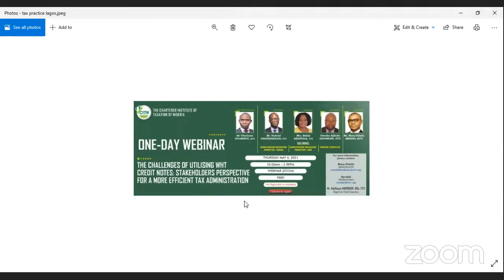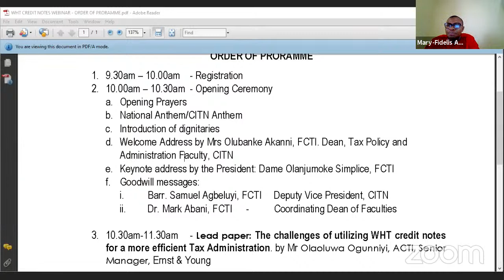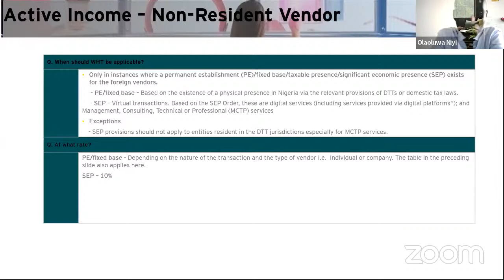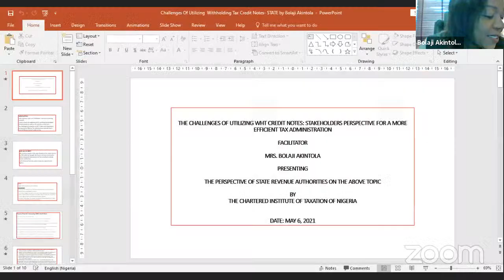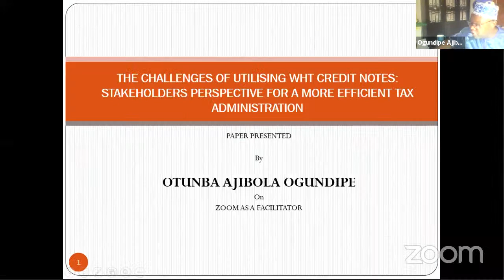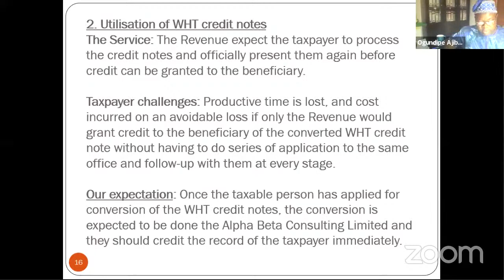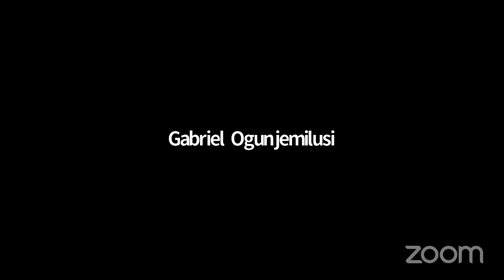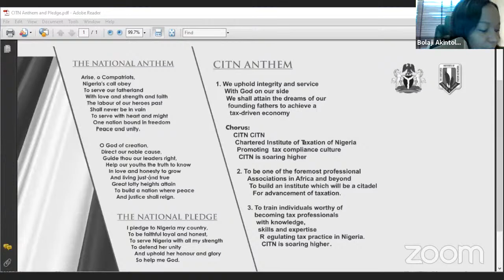FREE WEBINAR ON WITHHOLDING TAX